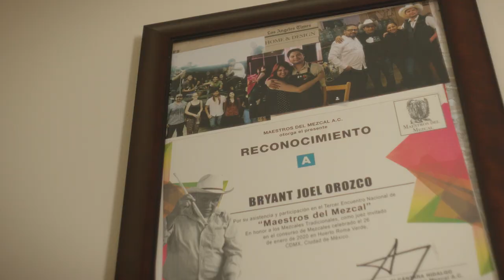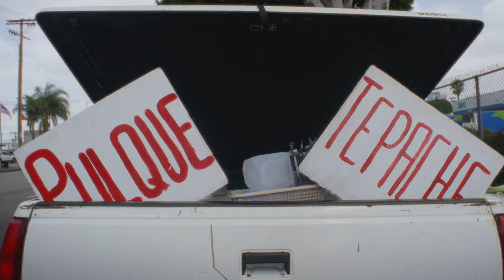Last Call: MEXICO (Trailer)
An adventure documentary series following our host Bryant Joel Orozco, a curator of Mexican beverages of Mexican-American descent, into various corners of Mexico in order to experience traditional alcoholic drinks first hand.

LAST CALL: will focus each episode on one particular drink generally not known outside of its respective region, highlighting its history and importance along the journey.

Now we're looking for motivated and like-minded collaborators to help us make this vision a reality through funding or introductions to institutions and investors.

Host & Executive Producer: Bryant Joel Orozco
Direction & Edition: Tyler Franta
Sound Mix: Jhon Christian Cardenas